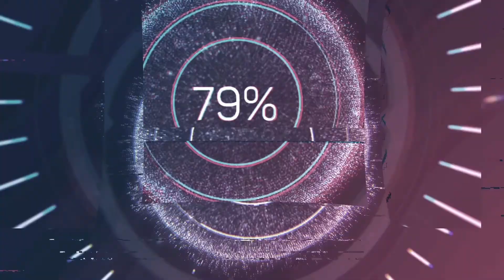LS19 Die Nachbarsbauern reloaded 16 Woran erkennt man den Frühling....der regen wird wärmer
Boa da spriesen mir ja fast Frühlingsgefühle ausm Arsch. Da lassen sich die letzten Bahnen mit dem Grubber ja fast im flug erledigen.